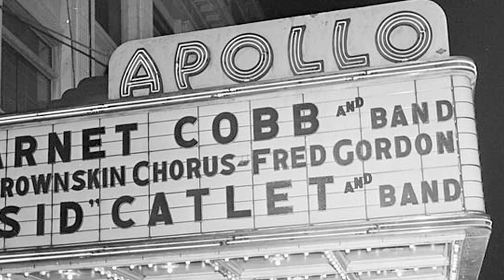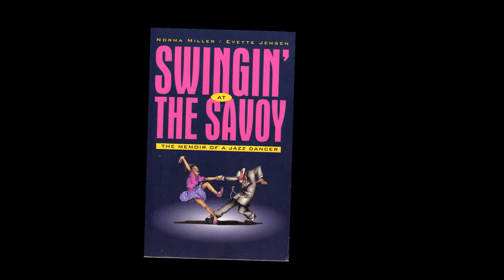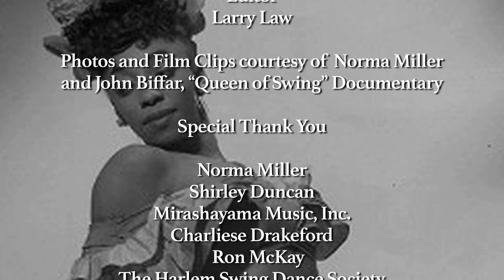Norma Miller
A documentary short on the "Queen of Swing", the late Norma Miller.  Norma Miller was one of the most legendary Lindy Hop/Swing dancers from the Savoy Ballroom in Harlem, New York.  She was one of the Whitey's Lindy Hop Dancers and danced in the classic films "Hollapolooza" and "A Night at the Races".  Norma Miller later became an actress and stand-up comedienne.  The documentary was produced in 2017.  Norma Miller passed away at the age in 2019 at the age of 100.